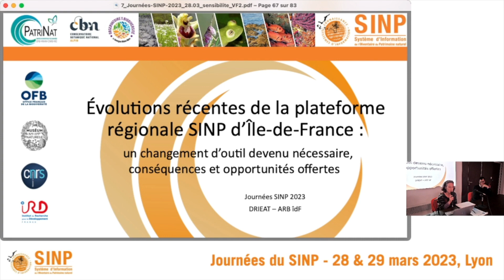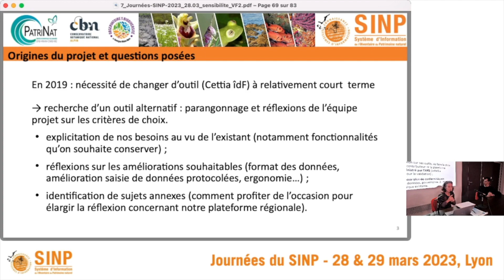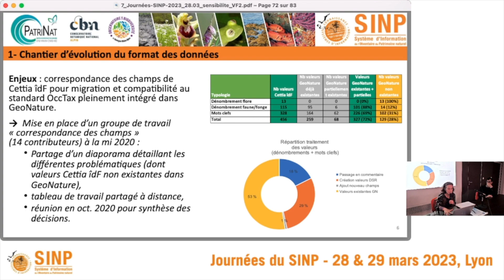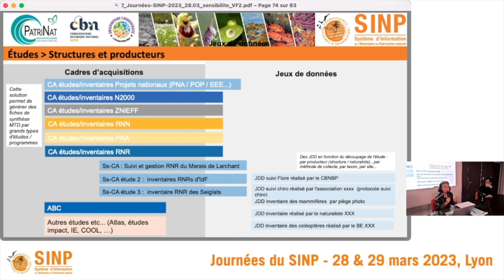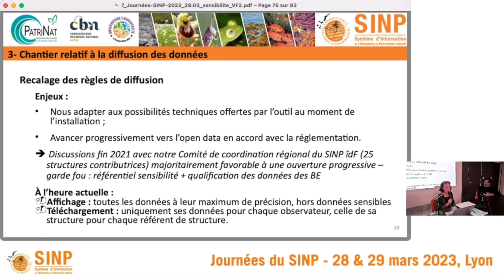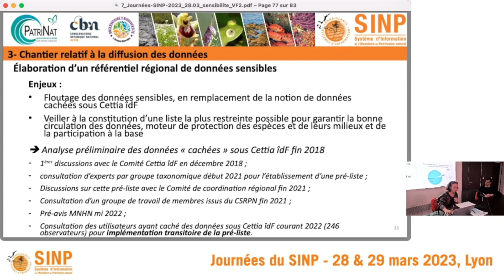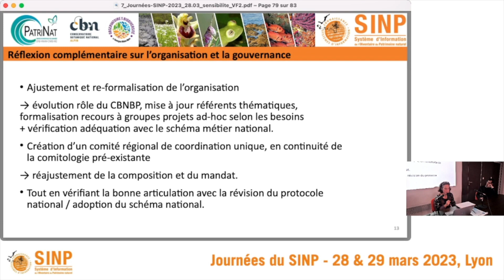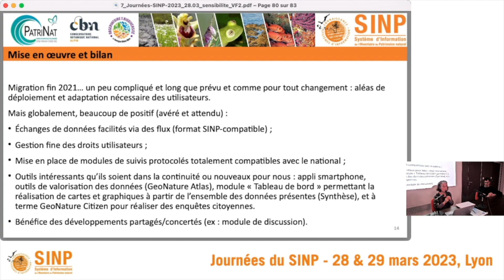Journées SINP 2023 - 8/11 - Évolutions de la plateforme régionale Ile-de-France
Dans le cadre des journées du SINP 2023, Magali Girard (DRIEAT) et Mustapha Taqarort (ARB Île-de-France) présentent les évolutions de la plateforme régionale SINP d'Île-de-France